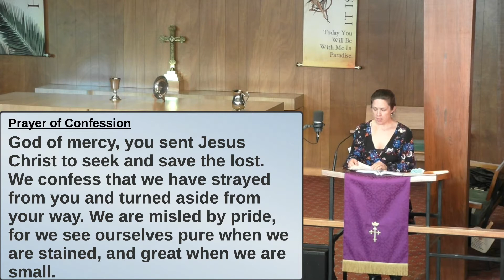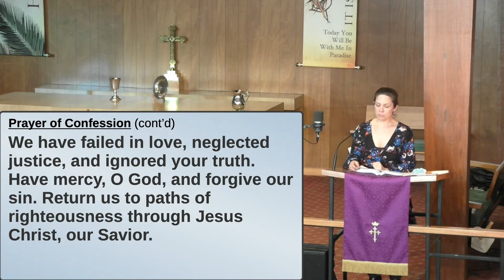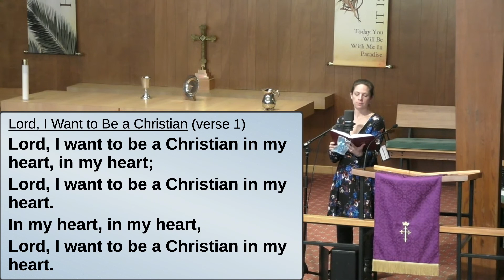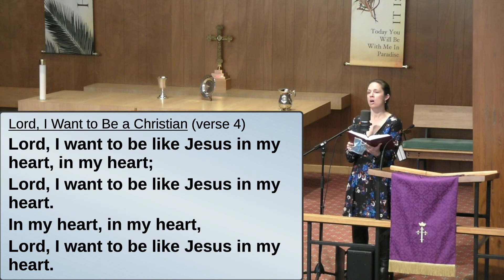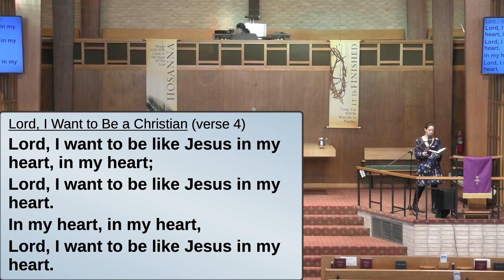HPC Worship - February 28th, 2021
“Adagio from Toccata and Fugue in C”; J. S. Bach, arr Edward Broughton;
Lorenz Publishing Company; "Permission to reprint, podcast, and/or
stream the music in this service obtained from ONE LICENSE with license

“Beneath the Cross of Jesus”; William Cowper, American melody, arr.
Lowell Mason; Public Domain

“Knowing You”; Graham Kendrick; Make Way Music (Admin. Music Service);

“Lord, I Want to Be a Christian”; African-American Spiritual; Public
Domain

“Solemn March”; Felix Mendelssohn, arr. George Blake; Lorenz Publishing
Company; "Permission to reprint, podcast, and/or stream the music in
this service obtained from ONE LICENSE with license A-736451. All
rights reserved.”